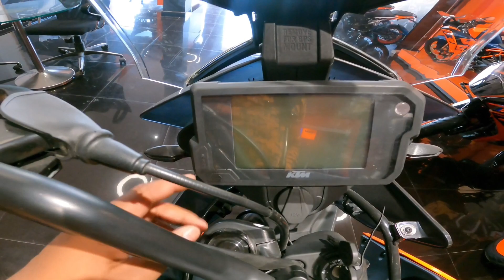2023 New KTM 250 adventure bikes on road price/mileage test /Full details in hindi review 🥰🥰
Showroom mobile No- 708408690